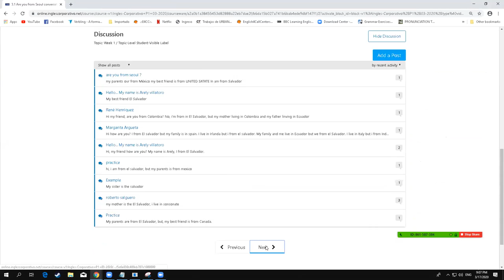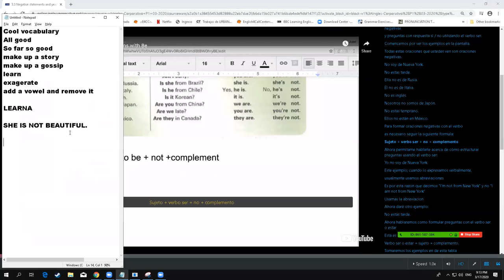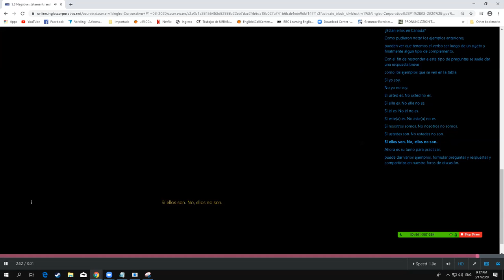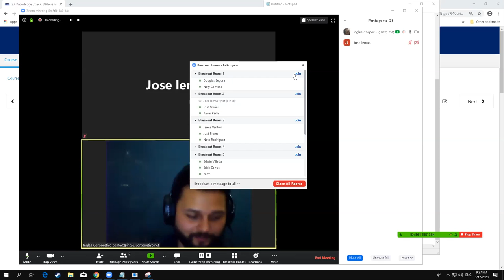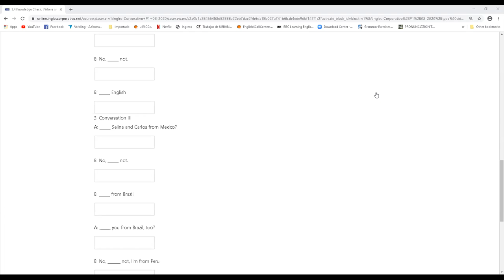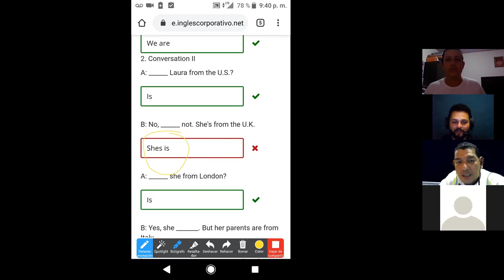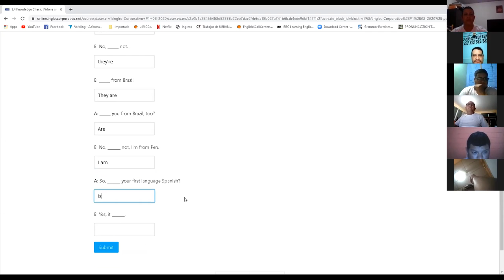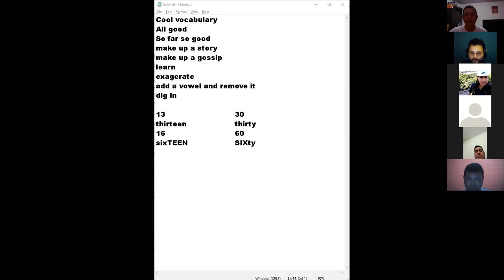Ingles Corporativo-NEGATIVE STATEMENTS AND YES-NO QUESTIONS